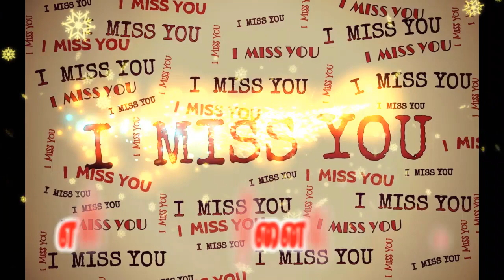🌹💜 Love Quotes in Tamil Kathal Kavithai Tamil Whatsapp Video} #040🌹💜❤💕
Love Quotes Tamil : Love is magical feeling, indeed. But Love is often arduous to describe with only a word. There are lots of ways to demonstrate your feelings of love to your someone special. The best easy way to show him/her how much you love and care them is by sending Love Quotes. That is the perfect way to show emotions about how blessed and gladsome.

Cute Love Quotes To Express Your Love
Love is the nexus that you can realize for anyone, regardless of their age. Cute Love Quotes and Love Sayings will really help you to express your intensive emotions and feelings, amid those times when words simply decline to stream out of you. Love is one of the most treasured thoughts of Western culture — all things considered, don't the dominant part of melodies we listen, books we read and romantic movies we watch tell some sort of romantic love story.

Tamil kavithai, Love quotes in tamil, kathal kavithai in tamil, Kadhal kavithai in tamil, kaadhal kavithai, Whatsapp video, Whatsapp sms